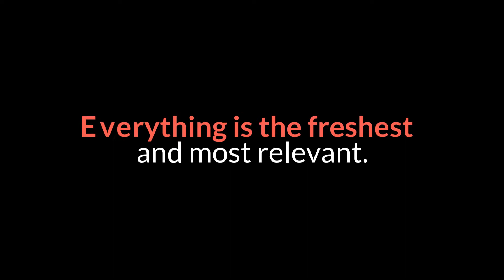Now officially Feduk showed a photo from the wedding with the restaurateur's daughter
The 29-year-old rapper Feduk, aka Fedor Insarov, has officially confirmed rumors about his secret wedding with the daughter of the famous restaurateur Arkady Novikov. Last weekend, the couple was noticed at the exit from the registry office in Barvikha, where, as eyewitnesses decided, the lovers were married. And then the father of 30-year-old Sasha Novikova published a video with the heiress, who has a gold ring on her ring finger. In such a situation, the newlyweds no longer made sense to hide their status, so they honestly confessed everything by posting a photo from the wedding on Instagram. As it turned out, for the celebration, the rapper chose a gray suit and a white shirt, which he put on outside, and the heiress of the restaurateur put on a white knitted dress and jacket from a fashionable Italian brand. The bride did not do her hair or flashy makeup, she chose a composition of white calla lilies as a bouquet. It is worth noting that the couple have never been distinguished by their love of shocking and scandalous antics, such as, for example, Feduk's colleague, rapper Aljay and his wife Nastya Ivleeva. Insarov began dating Sasha more than two years ago, and at first they kept the relationship in secret. Only recently have the lovers grown bolder, began to appear together and even appeared on the cover of a glossy magazine. By the way, Novikova's father was not thrilled that his only daughter was dating the rapper. Sasha said that when she invited Feduk to visit for the first time, her parents took the news with hostility. They feared that the musician would take the girl with him on tour and to parties in hot spots, but when they got to know Fedor better, they changed their minds about him.